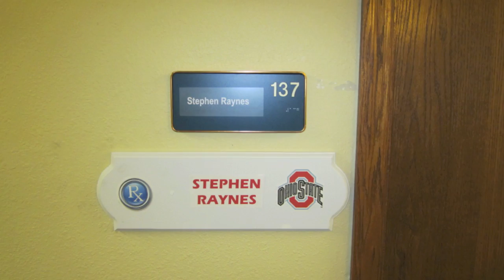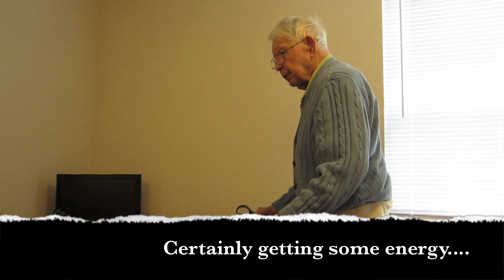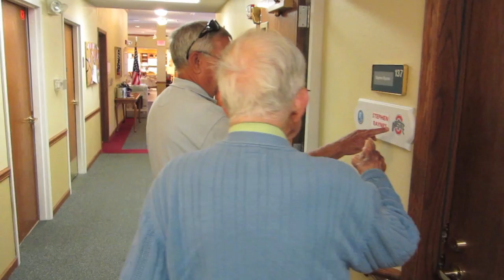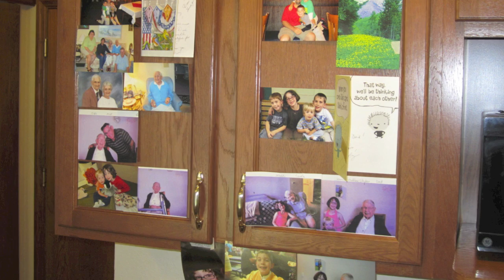Visit with Grandpa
This video was taken on July 27, 2012 at the Sterling House in Troy, OH.  Just wanted to capture some video of Grandpa during the.  I hope this helps  those who aren't able to visit him!